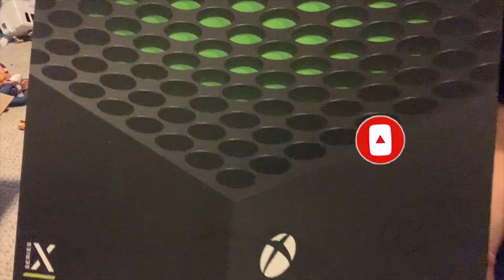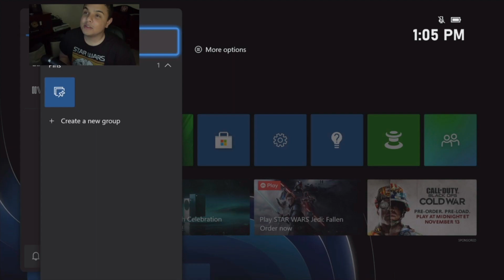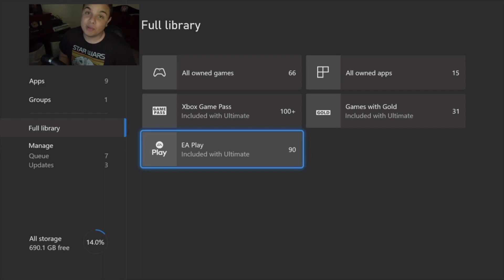XBOX Series X unboxing and Setup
This video is about XBOX